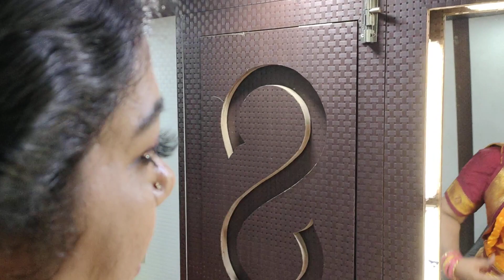Dussehra Event Behind the Scenes || Nata Kumari Official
Hi Everyone, in this video you all will see how we get ready for the shoot.